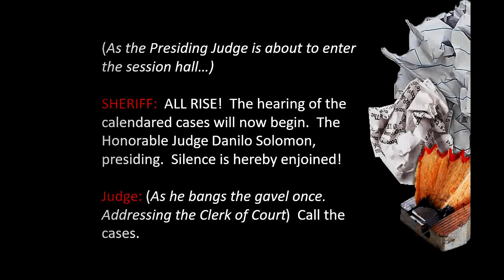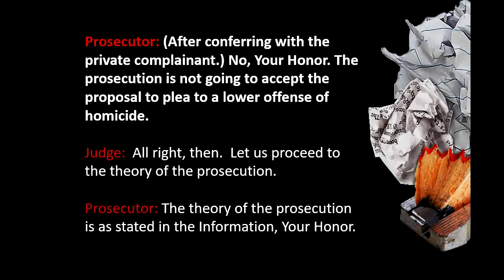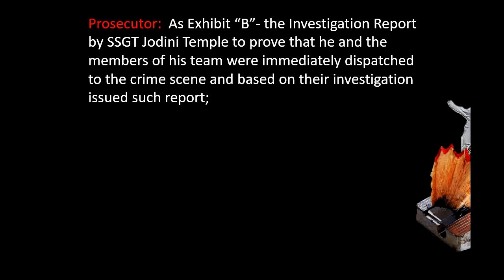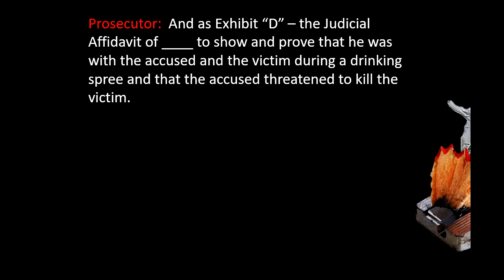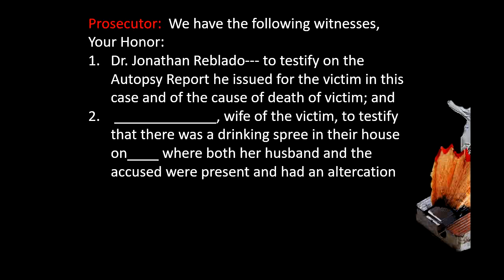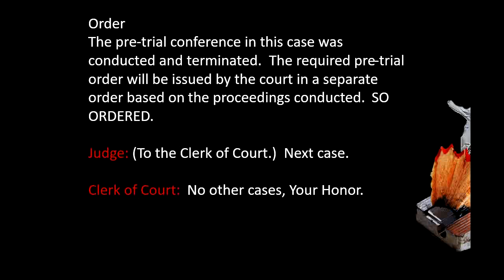Pre Trial Conference Script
Sample Pre-Trial Script